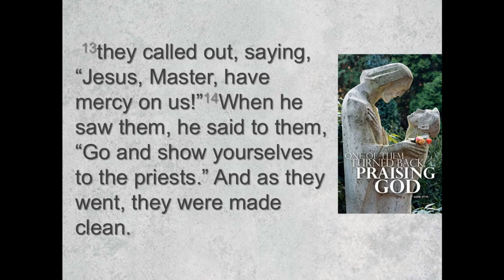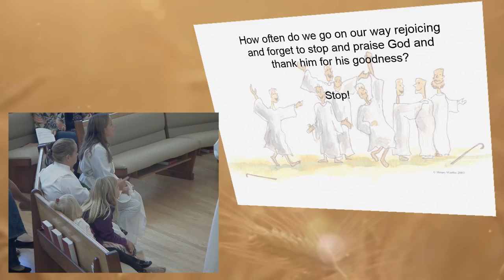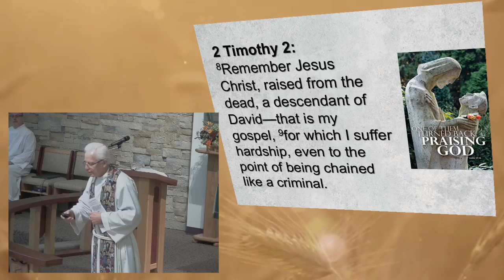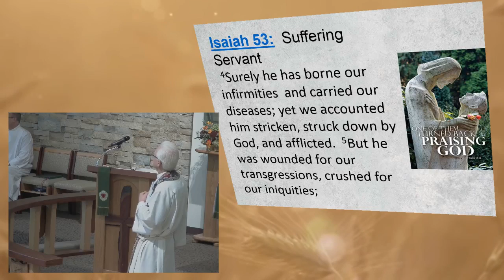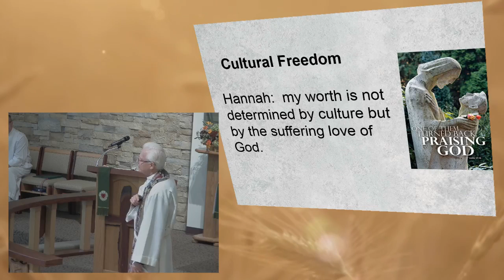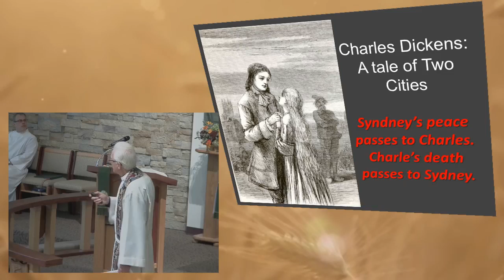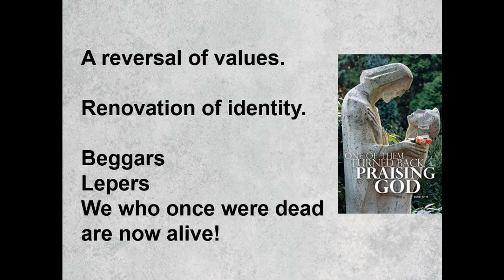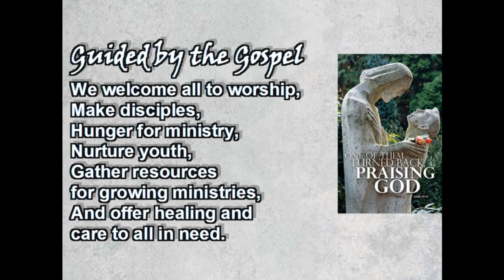October 9, 2016 ~ 8:30 AM ~ Messiah Lutheran Church